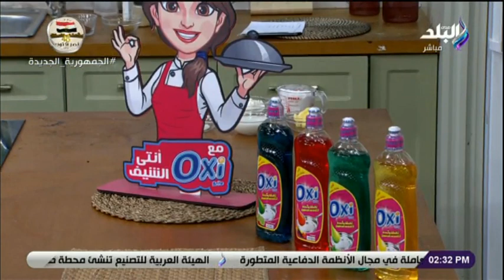السر في طريقة فرد العجينة.. السينابون زي المحلات مع الشيف نورهان ميشيل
حلقة اليوم 21 اكتوبر 2021 من برنامج سفرة دايمة مع الشيف نورهان ميشيل  وفيها تعرض طريقة عمل السينابون بأسهل طريقة زي المحلات و الإعلان عن مسابقة أوكسي